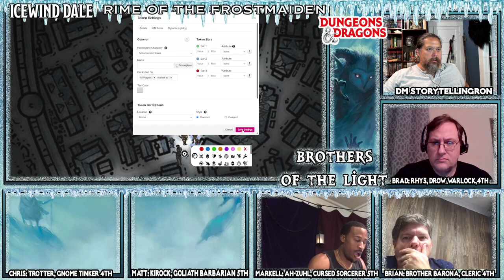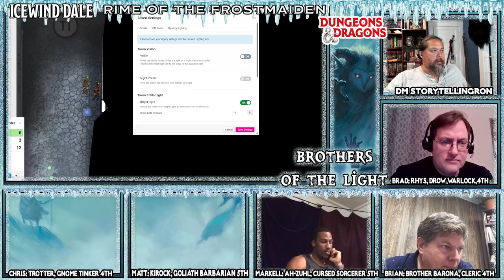Rime of the Frostmaiden, Chapter 25, Streets of Bryn Shander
The Brothers of Light's journey takes them through the streets of Bryn Shander.

Rodecaster Pro
RODE Podmic
Neewer Scissor Mic Arm
Zoom ZDM-1 Podcast Pack